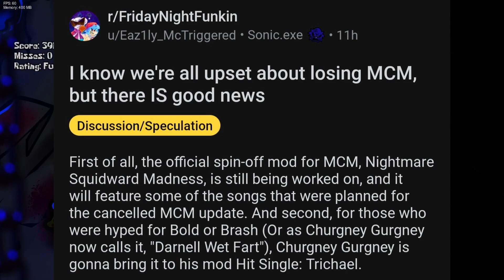So Bold Or Brash Is Getting FINISHED...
me when the skiwar :0

Timestamps:

0:00 Intro

0:44 Long Explanation

2:10 TLDW